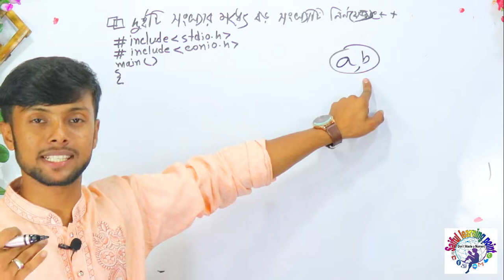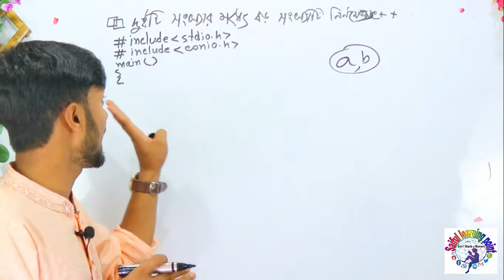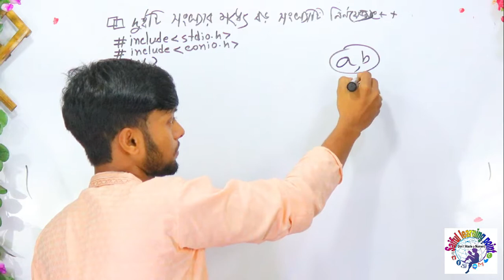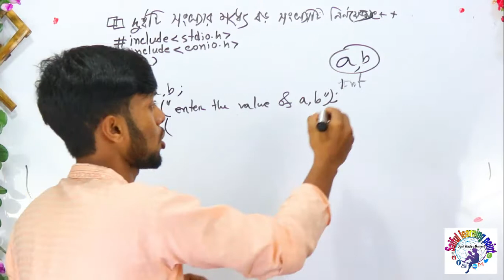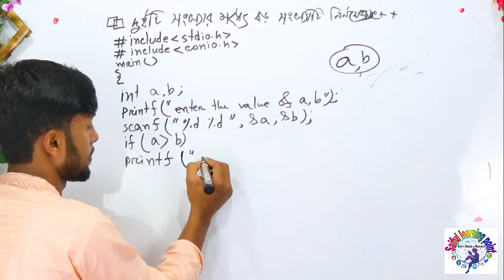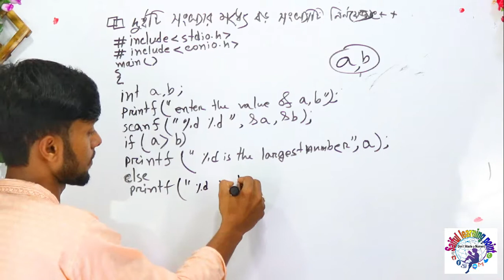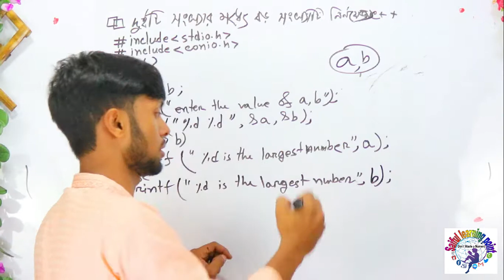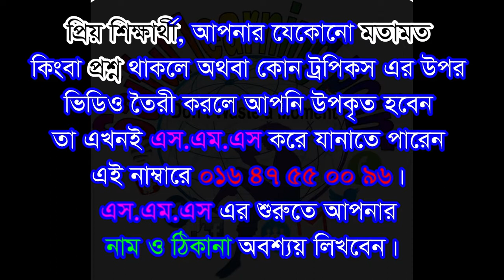দুইটি সংখ্যার মধ্যে বড় সংখ্যাটি নির্নয়ের জন্য সি প্রোগ্রাম । Lecture-7 | ict chapter 5.1